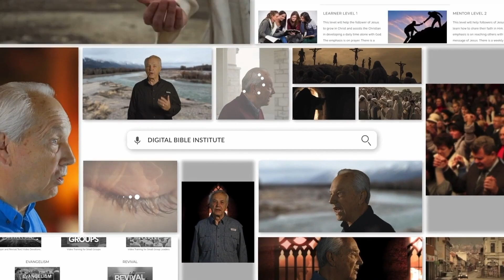The Priority of prayer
Prayer was the priority of the early church. If we’re to see God work in our personal lives or in our churches, then we, too, must be a people of prayer. It must take a priority in our lives.

God has not changed. He’s the “same yesterday, today, and forever.” He’s simply looking for people who’ve made prayer a priority. He’s searching for those whose hearts have turned towards heaven. When our priorities are in tune with His purposes, there’s nothing too difficult for us.